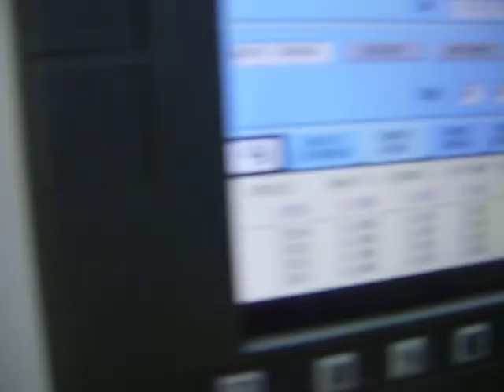Fanuc Roboshot S-2000i 150B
This is a video of a Fanuc Roboshot Series Plastic Injection Molding Machine in action. Elite Machinery Systems has plenty of injection machines at the ready for you to purchase, and can buy your used machinery as well. The Injection Molding Machinery by Fanuc are amazing pieces of machinery. While they might not be as well known of a brand as Cincinnati Milacron or Husky Injection Molding Systems, you will not be disappointed in the quality of their excellent injection molding equipment.